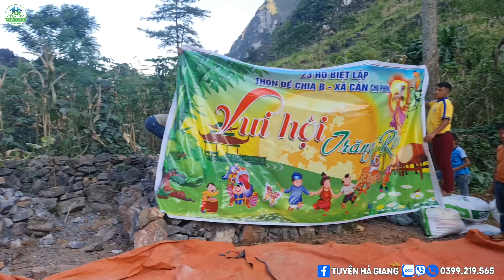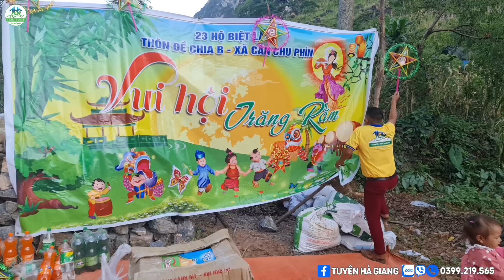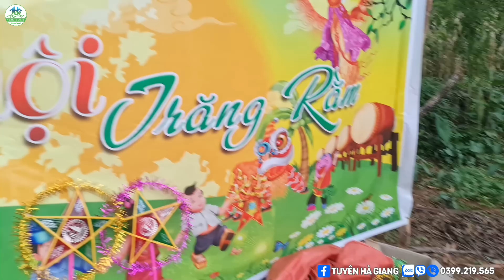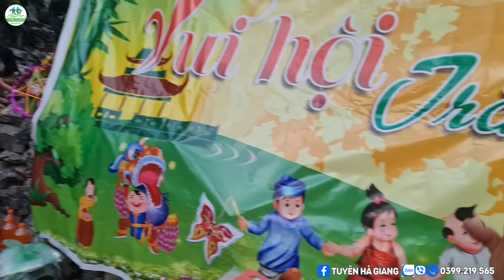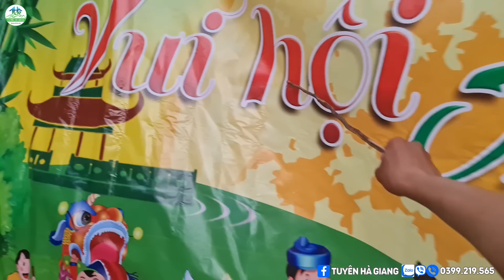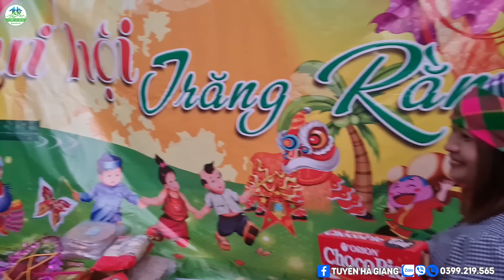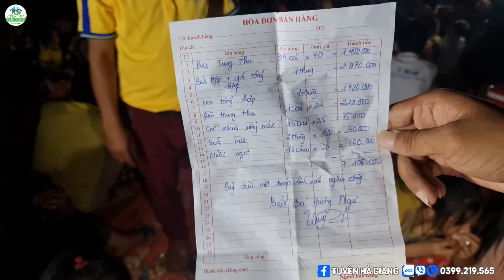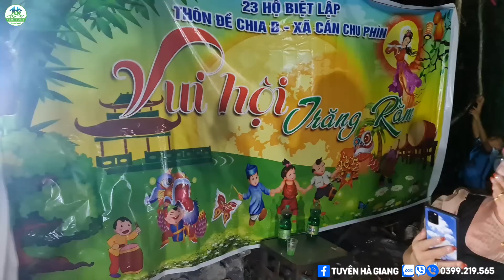#428 TRUNG THU ĐẶC BIỆT TẠI THÔN ĐỀ CHIA ! Cả Bản Già Trẻ Lớn Bé Cười Vui Như Hội - Tuyên Hà Giang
- Chủ tài khoản :
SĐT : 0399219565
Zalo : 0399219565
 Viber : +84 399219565